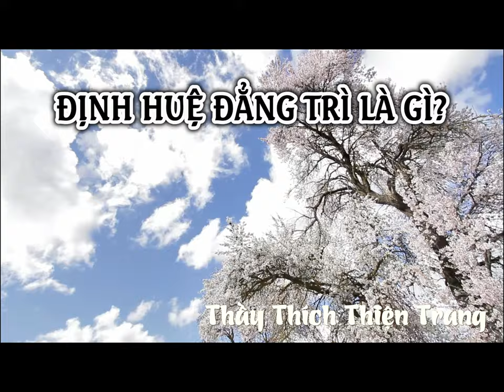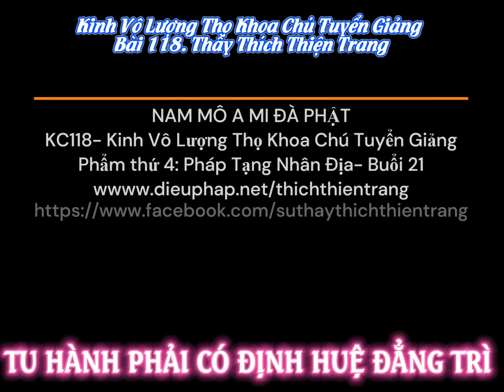THẾ NÀO LÀ ĐỊNH HUỆ ĐẲNG TRÌ? THẦY THÍCH THIỆN TRANG - trích Kinh Vô Lượng Thọ KC118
A Mi Đà Phật, con xin chia sẻ đoạn khai thị của Thầy Thích Thiện Trang giảng về
THẾ NÀO LÀ ĐỊNH HUỆ ĐẲNG TRÌ?
Người có Định nhiều - Huệ ít thì hôn trầm.
Người có Huệ nhiều -Định ít thì trạo cử.
Muốn vào được công phu niệm Phật Tam muội thì Định và Huệ phải cân bằng nhau.
Kính mời quý vị Phật tử cùng nghe ạ.
Con xin tri ân sư cô đã cắt hai video cho chúng con nghe lại và con xin được ghép lại để cúng dường cho đại chúng ạ.